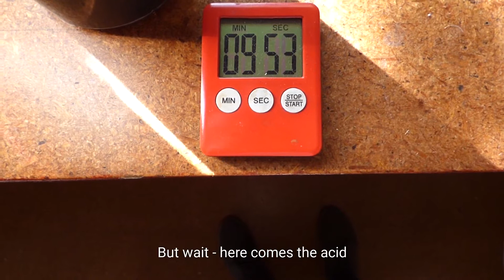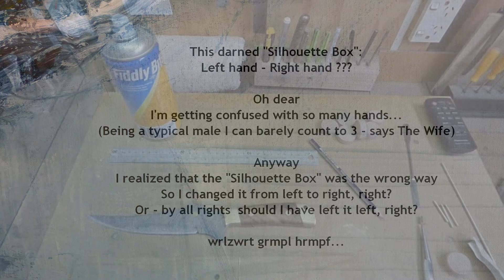Making of "The Orc Slayer" - Damascus steel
Elven Blades - Raglan - New Zealand

"The Orc Slayer"

Classical hunting knife design with all the bells & whistles: swedge, upswept tip, thumb rise, finger guard, choil, recesso etc. etc.

Made from hand-forged "Wild Twist" Damascus steel
Full tang handle with vacuum-stabilized Walnut scales
Solid brass bolster and butt

Available? Soon...